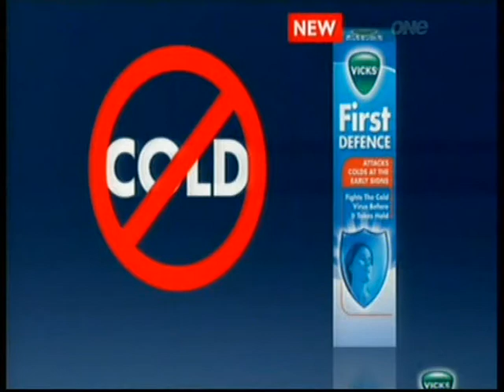The Fair Go Ad Awards finalists (2007)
Toyota Corolla (lost keys)
Yamaha Grizzly (Fred Dagg)
Genesis Energy (Pukeko nest)
Vicks - First Defence (Screaming mother)
ASB Bank (Goldstein, worlds fastest idiot)